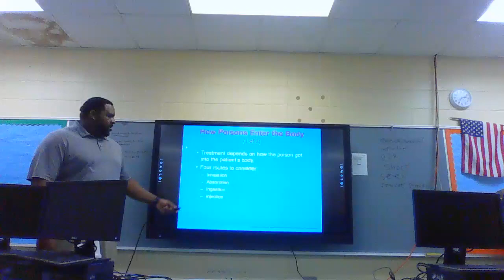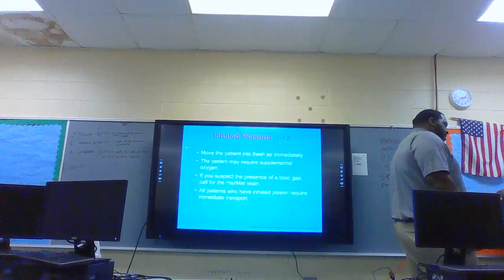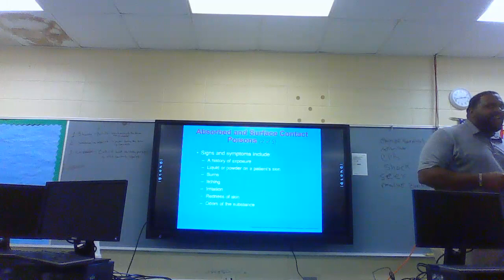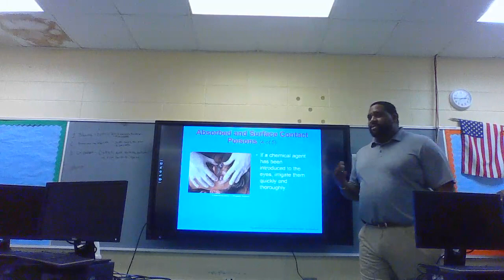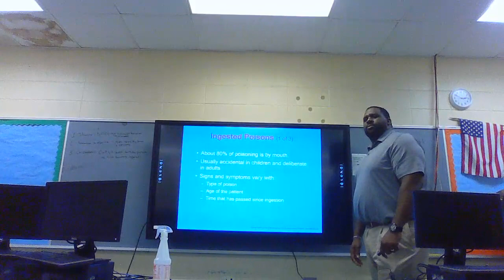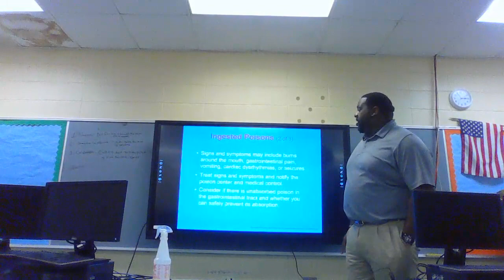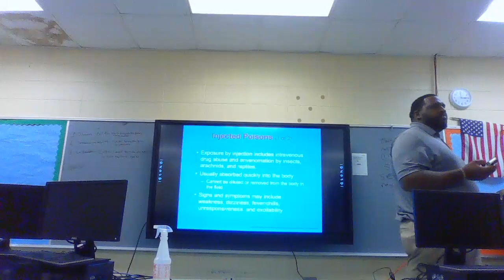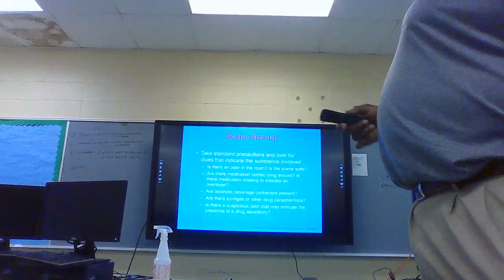poison and first aid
Lecture on Poison and drug first aid